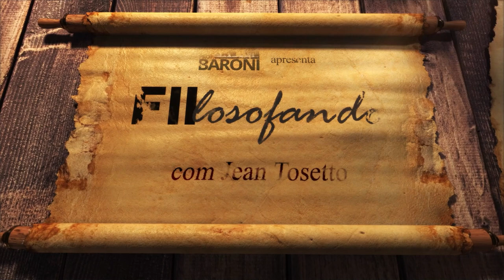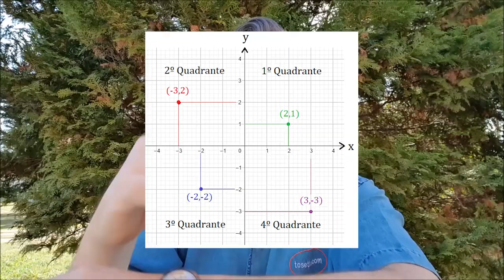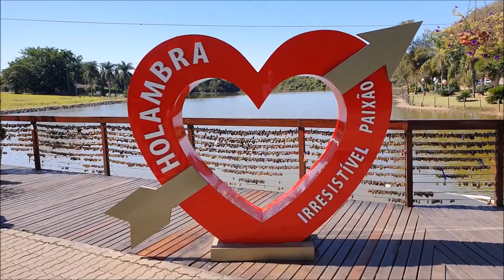O método cartesiano aplicado aos INVESTIMENTOS EM FIIS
📕 Leia Discurso do método”

Você começou a investir em fundos imobiliários e acha complicado analisar os ativos antes de fazer os aportes? Eu trago um conselho de René Descartes para você:

“Divide as dificuldades que tenhas de examinar em tantas partes quantas for possível para uma melhor solução.” – René Descartes

Entre as grandes mentes que a nova metrópole atraiu, estava o francês René Descartes, conhecido como o pai da matemática moderna e o fundador da filosofia moderna.

O próprio Descartes sintetiza a proposta de seu método em breves linhas, por intermédio de quatro preceitos lógicos, simplificados aqui:

Tenha dúvidas sobre tudo. Questione. Pergunte. E não tenha preconceitos frente ao que for analisado.

Divida o que for examinado em partes menores e mais fáceis de analisar.

Faça uma possível ordem dessas partes, das mais fáceis para as mais difíceis.

Revise minuciosamente cada pormenor de tudo o que foi feito anteriormente, para sanar todas as dúvidas antes de estabelecer uma síntese sobre o assunto.

Em seu discurso, Descartes não prega contra as emoções, mas enaltece o uso da razão. Para ele, até os dogmas teológicos podiam ser contestados. Tamanha ousadia valeu a inclusão de vários de seus escritos no Index da Igreja Católica em 1663.

Como todo renascentista que se preza, René Descartes se interessava por vários temas, desde astronomia até anatomia, passando pela medicina e pela biologia. No próprio “Discurso do método” ele descreve, com riquezas de detalhes impressionantes para a época, o funcionamento do sistema circulatório do corpo humano.

Posto isso, como podemos aplicar o método de Descartes para analisar fundos imobiliários? O primeiro passo é simplificar o objeto de análise, elegendo as grandes perguntas: É um fundo de tijolo ou um fundo de papel? Se for um fundo de tijolo, quantos imóveis ele possui? Siga este preceito lógico do método de Descartes, sobre dividir as dificuldades em parcelas “solúveis”.

Suponhamos que um fundo de tijolos tenha 15 galpões de logística em sua carteira. Comecemos por analisar apenas o primeiro galpão. Qual é a sua localização? Ele está perto de alguma cidade importante? Ele fica numa rodovia de grande porte? Quem é o seu inquilino? O que essa empresa faz? Qual é a duração do contrato de locação? Existe o risco de inadimplência?

Refaça essas e outras perguntas para o segundo galpão, o terceiro e assim por diante, até completar todos os galpões. Estão pesquise a taxa de vacância, por exemplo, para entender como um fundo de tijolos gera renda passiva para o cotista.

E se o fundo for de papéis? Então verifique quantas operações de CRIs ele tem em sua carteira. Podem ser dezenas deles. Um CRI é um Certificado de Recebíveis Imobiliários. Estude bem o primeiro deles e você terá mais facilidade para compreender os demais.

Num CRI quem empresta o dinheiro? Quem faz a intermediação? Quem promove a segurança da operação? Quem capta o dinheiro? O que será feito com o dinheiro? Qual é o histórico do tomador do dinheiro? Qual a sua capacidade de honrar os compromissos?

Aqui entra a importância de usar bem os números e a lógica, pois isto afasta aspectos emocionais nas tomadas de decisões. Descartes pregava que uma questão deveria ser resolvida com o encadeamento de suas partes, das mais simples para as mais complexas.

Em todo fundo imobiliário devemos analisar quem são os gestores e os administradores. Qual é o histórico de distribuição de rendimentos? Esses rendimentos pagam algum prêmio sobre alguma referência? Qual é esta referência? Um índice de inflação? Esse fundo está caro? Qual é o seu P/VP?

Sua liquidez é boa? Enfim, são várias partes a serem analisadas e chegará um momento onde elas resultarão numa síntese.